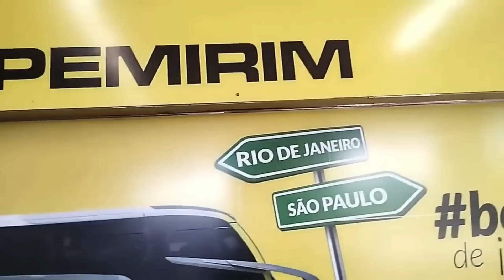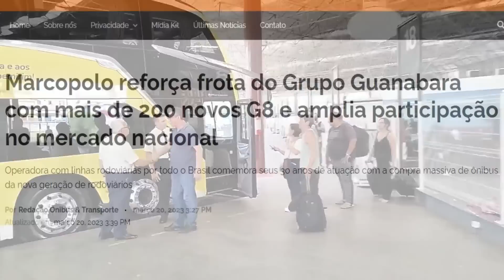ITAPEMIRIM KAISSARA mostra que voltou para ficar.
Aumente o seu Score de Crédito, clique no link para aderir o ebook: